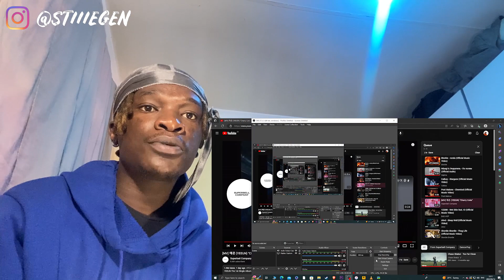African Reacts to [MV] 예은 (YEEUN) "Cherry Coke" | REACTION